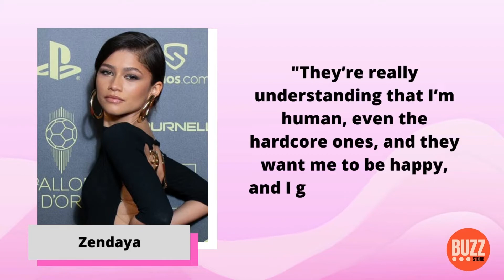Zendaya has managed to maintain a bit of anonymity until recently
With 146 million followers on Instagram alone, Zendaya is a loyal celebrity. But being in the spotlight is nothing new to the Aucklander. Before she starred in blockbuster movies like Spider-Man: There is no room for home And very popular TV shows like tranceShe was a Disney kid. Zendaya cut her teeth on acting in Mouse House, starring in shows like shake it up! And the KC UndercoverAnd gain fans along the way.